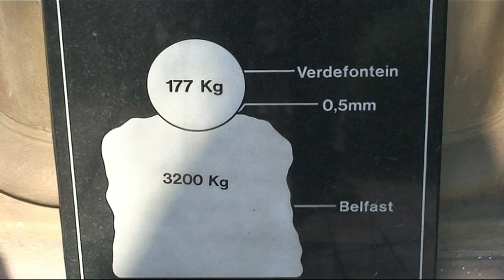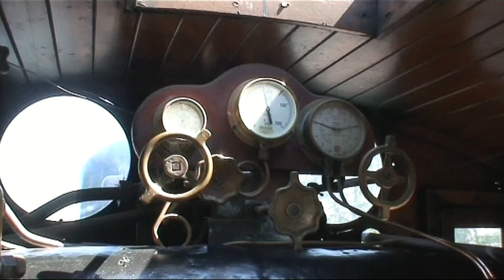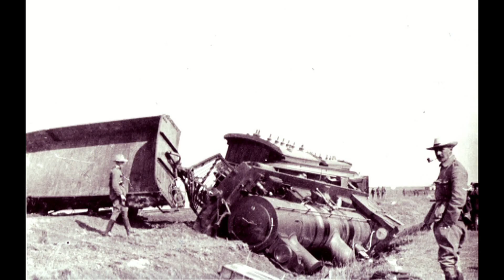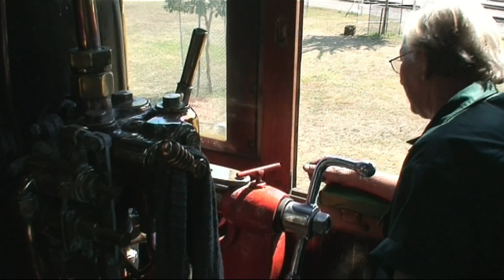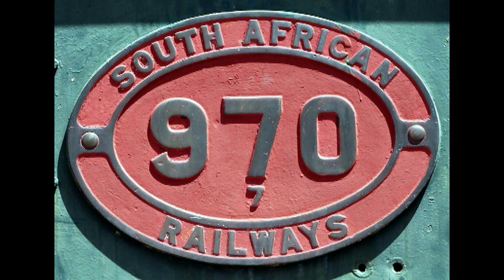Anglo Boer War Steam Locomotive CGR 6th Class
The ABW was a railway war. Without railways it would have been a completely different war.
Cape gauge locos, belching fire and smoke, did an excellent job transporting men and guns to the front, but the railway lines with single rails and great distances to travel left much to be desired
Both British and Republicans built their war plans primarily around the RAILWAYS, due to fact that movement of troops and equipment at such scale, would otherwise not be possible.
Although railways had previously been used for supply and troop transport in the American Civil War (1860s) and in the Franco-Prussian War (1870-1), and specific military lines had been constructed especially in the Sudan in 1897-8, the first extensive, purely military use of railways in war came during the South African 'Boer' War of 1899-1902.
The railway line from Cape Town to Kimberley and beyond to Mafeking played a significant role at the beginning of hostilities.
On gradients of 1 in 80 (1.25%) and less, trains were hauled by six-wheel coupled tender engines with loads limited to 380 tons. These were mainly CGR 6th Class engines with driving wheels 4 ½ feet in diameter, and the cylinders 17 inches, with pistons of 26 inches stroke. On the 1 in 40 (2.5%) grades, heavier engines were used. These were the 7th class eight-wheel coupled tender engines, with driving wheels 3 feet 6 inches in diameter, 17 inch cylinders, and pistons with 23 inches stroke. Their maximum load on the 1 in 40 gradient was 200 tons, which was increased to 400 on the 1 in 80. The ‘ton’ was 2000 lb. weight as commonly used in colonies.
The oldest engine in the Rovos Rail stable is also the smallest. No 439 Tiffany a Class 6 locomotive, is one of 40 locomotives, the first of which was delivered in 1893 and was built by Dubbs & Co. The engine was purchased by the Rovos Rail  in 1987.